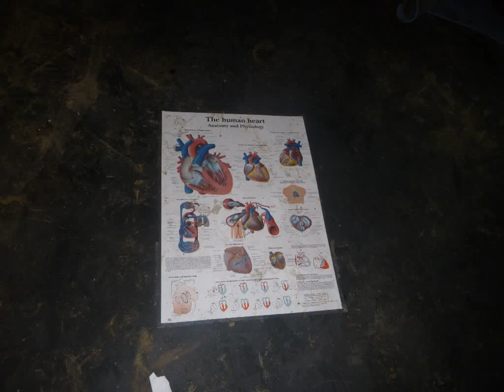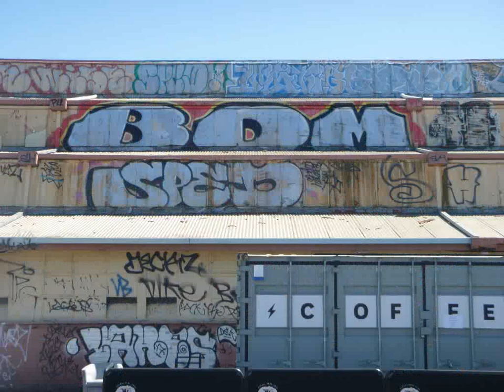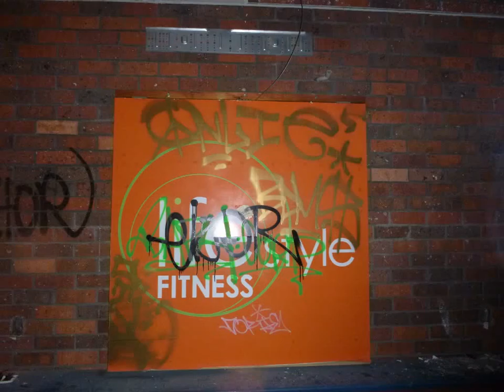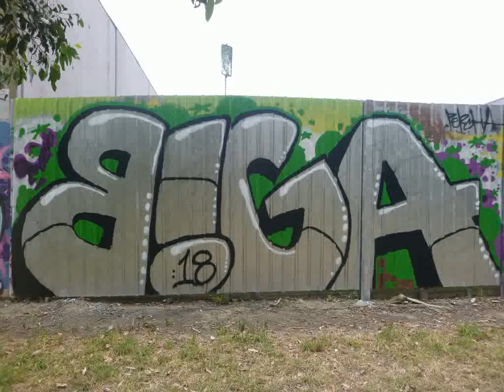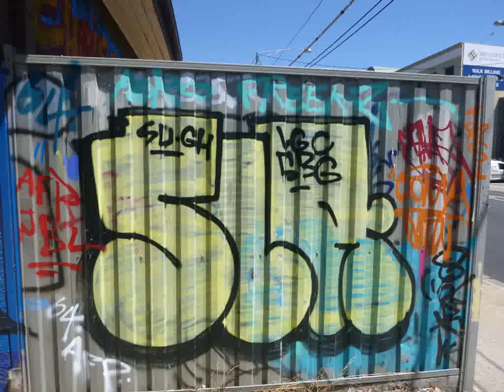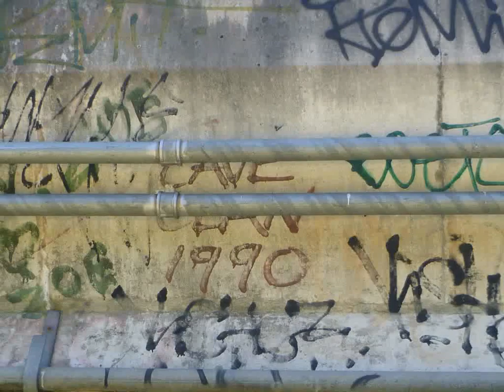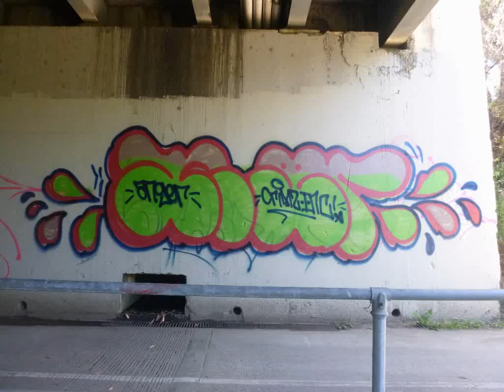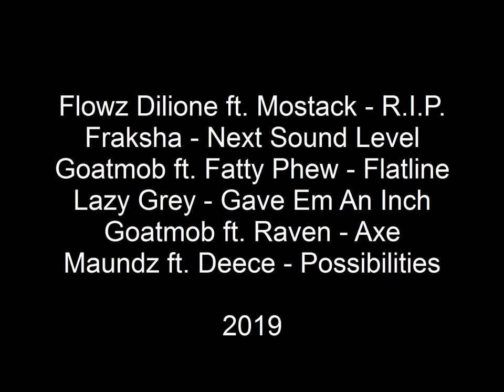Melbourne Graffiti 2019 [Video 82]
Flowz Dilione ft. Mostack - R​.​I​.​P.
Fraksha - Next Sound Level
Goatmob ft. Fatty Phew - Flatline
Lazy Grey - Gave Em An Inch
Goatmob ft. Raven - Axe
Maundz ft. Deece - Possibilities

2019